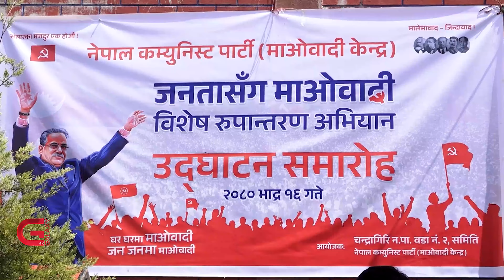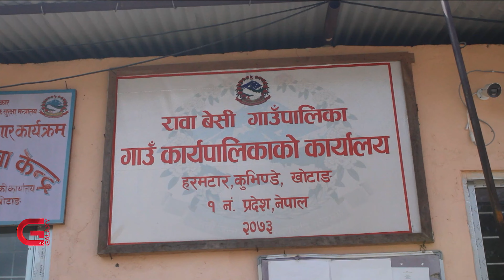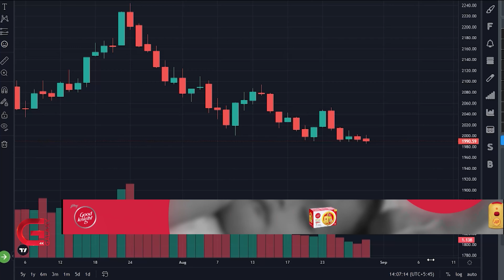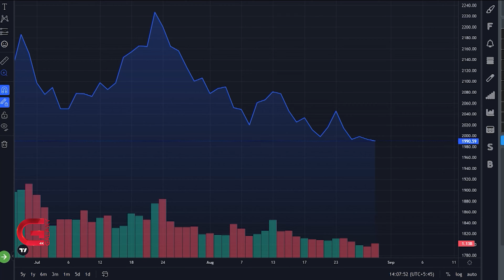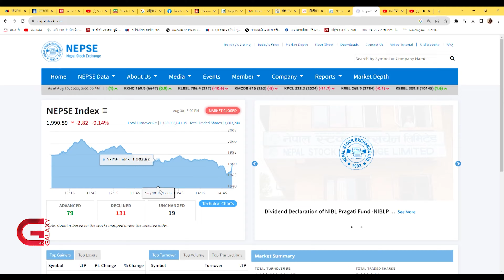गठबन्धनमा हलचल | चिसापानीको महँगो चर्चा | धर्मराएको सेयर | डल्फिनको नाच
गठबन्धनमा हलचल | चिसापानीको महँगो चर्चा | धर्मराएको सेयर | डल्फिनको नाच | Galaxy News Hour | Bhadra 16, 2080

• आफूलाई हटाउन खोजेको भन्दै प्रधानमन्त्रीद्वारा बारम्बार विद्रोहको धम्की,
• निर्वाचनमा पराजय भोगेका दलहरू संगठन सुधारमा केन्द्रित,
• छ दशकदेखि चर्चामा रहेको दस हजार ८ सय मेगावाटको कर्णाली चिसापानी परियोजना बनाउने सरकारको दाबी आधारहीन,
• सूर्यको अध्ययनका लागि भारतद्वारा ‘आदित्य’ यान प्रक्षेपण,
• एसिया कपमा प्रमुख उपाधि दाबेदार भारत र पाकिस्तान खेल जारी,